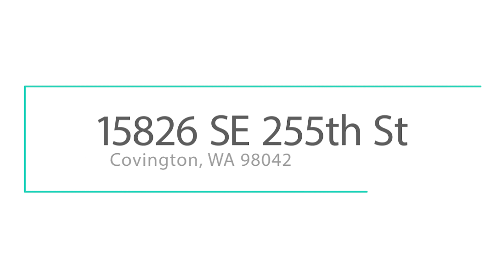15826 SE 255th St, Covington 98042